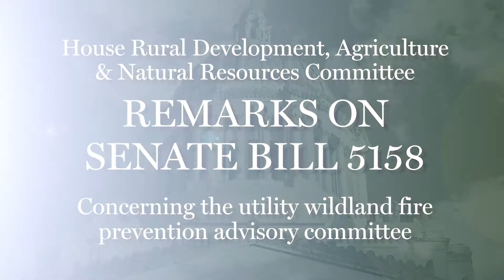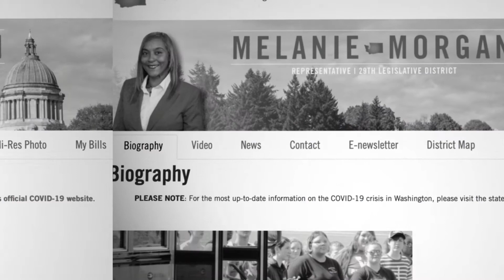Fighting the Good Fight - Committee Remarks on SB 5158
It doesn’t matter if it’s debating on the floor, or testimony in committee, I ask tough questions when we are debating policies that affect the lives of millions of Washington residents. One area that House Democrats committed to this year is addressing racial equity. I asked how racial equity was addressed by folks, and how we can work together to improve outcomes for Black/African American, Brown, and Indigenous communities.